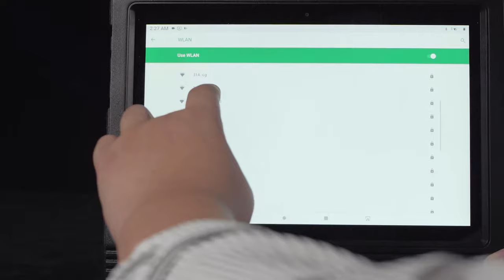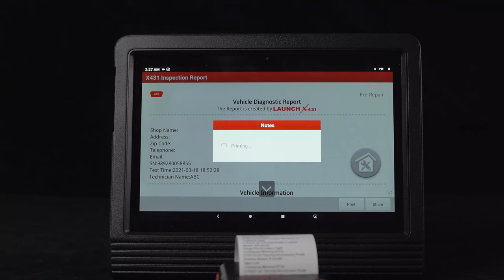Launch X431V+ Pro 4.0 Printer Configuration Tutorial